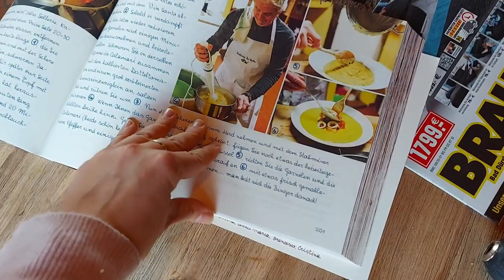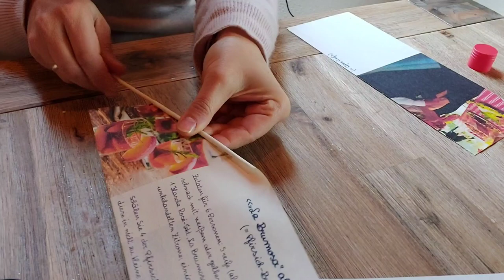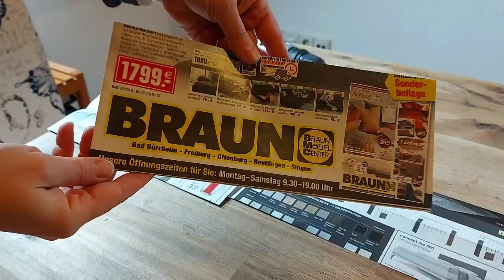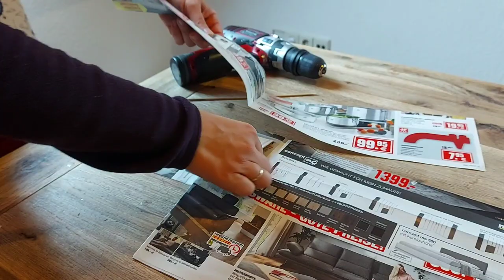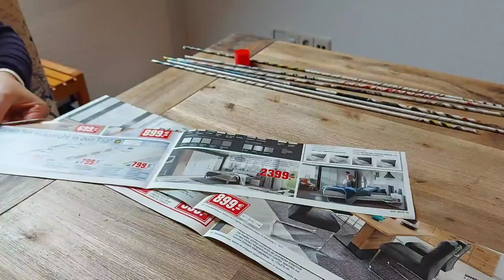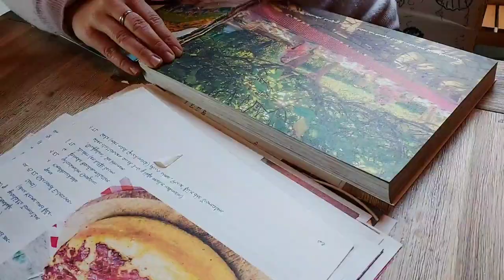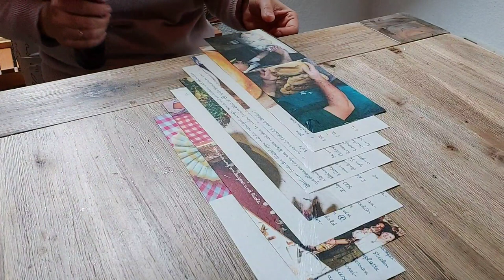Upcycling von Zeitungspapier zum Stiftehalter Teil 1 Upcycling weaving with newspaper, pen holder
Teil 1. Upcycling ist mir wichtig! Zweites Leben für gebrauchte Materialien. Es ist nicht schwer und auf jedem Fall sinnvoll. In zwei Videos zeige ich Euch den Weg. Viel Spaß beim Nachmachen!
Übung macht den Meister!

Wenn Ihr meine Videos gut findet und mich unterstützen wollt, könnt Ihr es gerne über mein Paypal Konto machen: